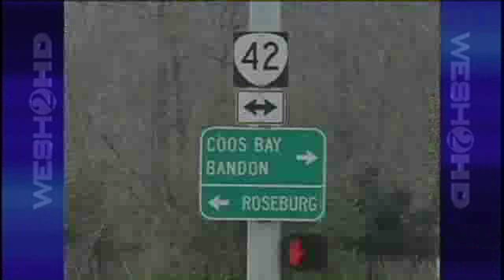Manhunt Under Way For Oregon Slaying Suspect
Authorities search for a man who may be responsible for a double slaying in Oregon.